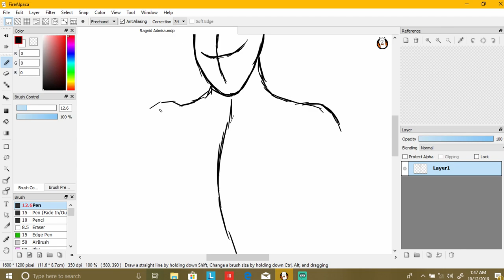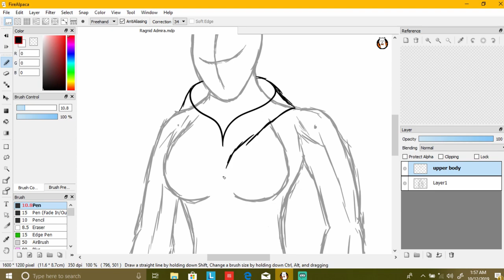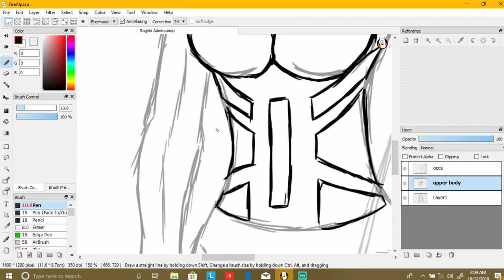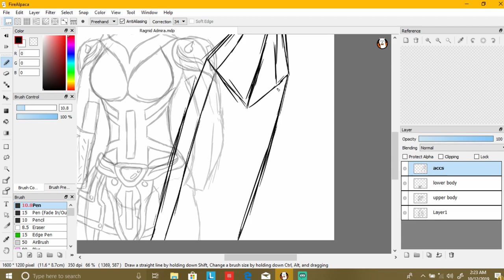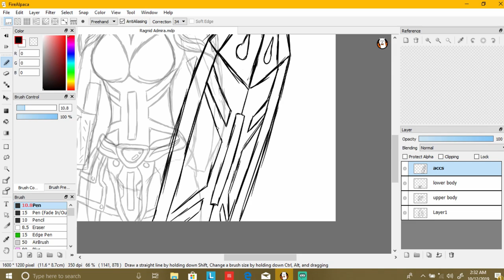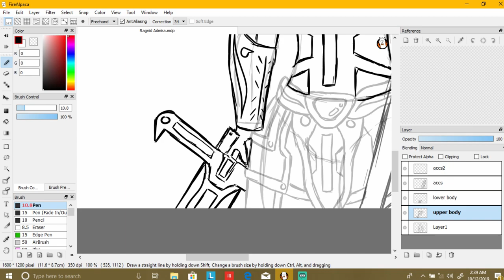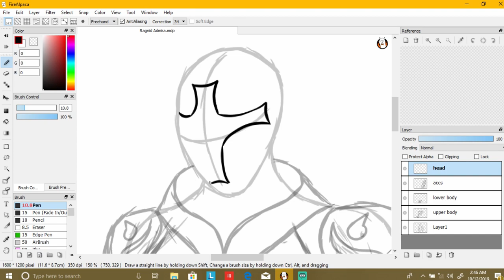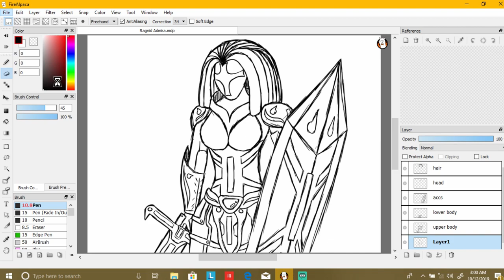The god slayer - Ragnid Admira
X-1: hey volt, tell me the story about Ragnid Admira, why does she keep her distance away to others? Volt: its not something to worry about too much, Admira is not the type to be around with others... except the ones who Admira trust. X-1: so why is she like that?. Volt: That is a long story, but ill make it short... it all began in here religion, Admira did't like the way how it was running, from stealing to slavery to people being torture for other's amusement. all the gods in that religion did't care who lives or dies, Even thought the people pray to them.. but non of them answer their prayers. but admira answer they'er calls... admira help those who need it... saving live for the greater good. The gods became jealous of abmira actions, not very long... they grow hatred. X-1: Then what happen?. Volt: one day admira and two others, Ari and grace, went to answer the prayer's, when they arrived.. some where killed and some wounded, while ari was busy healing the wounded and admira defending the innocent. Ari notice that grace was walking towards admira back... grace was holding the blade of mercy... a powerful long blade that can slay even the religion ruler... Ari knew what was going to happen, but it was to late. those who witness were shock, grace thrust the blade of mercy through admira back, as admira kneel as the blade remains within the abdomen, the last thing grace said to admira was i never like you anyways. as grace returns to the gods, Ari try's to remove the blade but it was no use... as prayer's began to shed tears knowing that the god who help them is no more. X-1: all because the gods where jealous of admira for helping those need it the most. Volt: that's right and they hated admira too, the soul reason admira dis-trust of those around. X-1: so how did admira survived the attack??? Volt: it was admira's determination, courage, and hope. it was admira's determination that gave her the strength to pull the blade of mercy right out of her abdomen!!!, it was admira's courage to stand up to the gods and sworn them.. she WILL HAVE HER VENGEANCE!!!, IT WAS ADMIRA'S HOPE TO SWORN TO ALL.. TO HELP THOSE WHO NEED IT!!!. as the divine power travels to her veins, knowing that they're betrayal hurt more then the blade that pierce through her, admira screams!!! form the top of her lungs, ari stand by beside her, ari ask " take me with you" admira said to ari " you must stay here, defend the defenseless". after that... admira fly into to heavens of the sky, with her shield of sevarog and the blade of mercy. admira will display a hellish outcome!. fear consumed the gods... even the ruler shake's in fear, as admira steps into the hall of the castle, the halls became silent. as admira start's to walk menacingly. one of the gods try's to stop her... admira grabs'em by neck and violently snap's [crunch!], as the ruler witness the its daughter been slain... the ruler command all the gods to kill admira, as admira displays a raging ocean of violence. the ruler flee to roof top in fear, as he witness his entire family being massacred along with his abandonment, he grows shame, as admira walked through the corridors to the roof top... she sees grace, standing in the middle of her way, as grace charges to attack. admira did nothing to stop the attack. as grace looking upon her... she stop charging... as grace stand in fear knowing their is nothing grace can't harm admira, as admira walked past she said to grace "you'er not worth killing" after a moment has past grace throws her sword to her, admira catches the sword with her bare hands... smashing it into pieces. as grace was shocked by admira display, she could't move.. consumed in fear to the point she can't even speck. as admira walks menacingly towards grace, she drop her weapons and removed last gantlet, only the shadows display of admira brutally beating grace, as the blood splats on the floor... the ruler walks into the corridors seeing admira lifting the faceless corpse of grace. as the ruler try's to flee, admira went right behind the ruler and stab him in the back. as the rulers soul strip away form, admira said to the ruler " i never love you anyways" she quickly removed the sword and beheaded him. as ashes rain down the heaven, ari knew.. Admira have won. X-1: wow i didn't know she was that violent. Volt: looks can be tricky, now X-1 back to training. X-1: ok. Ambient Soundscape - Snow Letting Go - Ambient Background Music Orchestral Cinematic intro - CO.AG Music please check out CO.AG music.